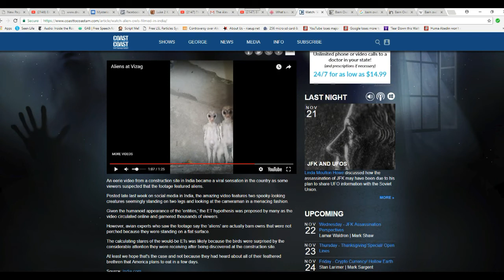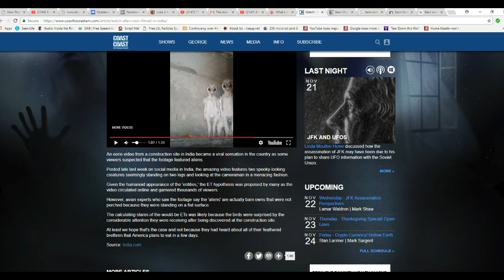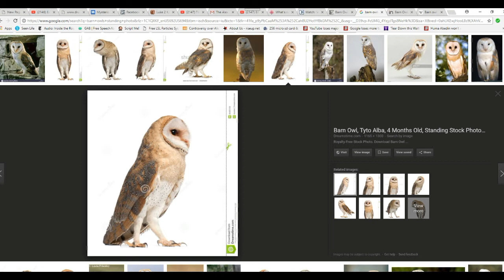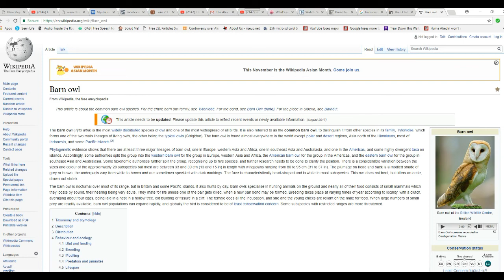Bizarre, alien appearing owl creatures filmed in India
Two alien looking owl creatures are filmed in India at a construction site. The debunkers are out in force, claiming that these strange creatures are barn owls. However, the colors are all wrong, the size is all wrong and they do not stand, or behave as normal birds do. I don't know what they are, but they are not barn owls or any other type of know avian creature.